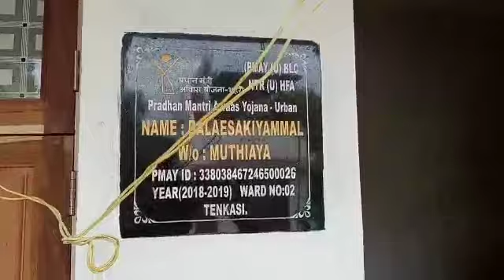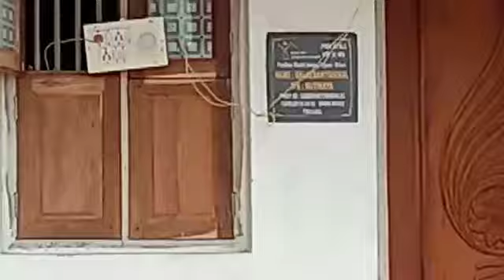Modi house tour | மோடி வீடு